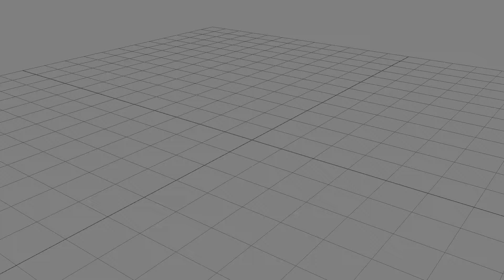VR Demo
Animation created for use in a company's proposed demo reel. Shows off the user "acquiring" the gear and look it over as it appear. Once fully geared, the user plays / acts out some combat moves. Animation is based off of provided storyboards, along with sample camera animation also.